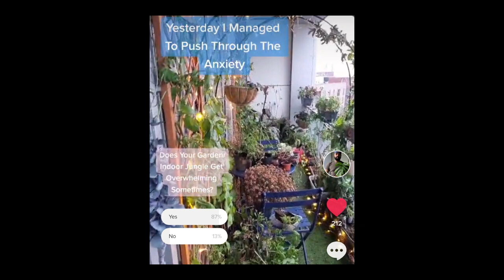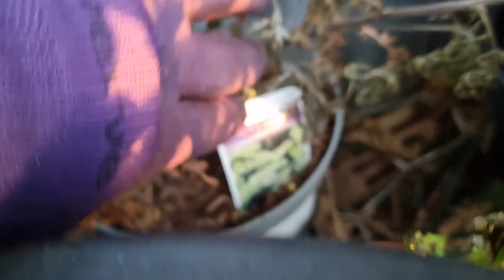Garden Tidy Up || Balcony Garden Vlog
In this garden tidy up video I share with you in a unique balcony garden vlog how overwhelmed I became with my garden. It starts sad. However, my Balcony Garden helps me to overcome my anxiety. Towards the end of the video I take you on a balcony garden tour of my container vegetables. Container gardening can be difficult but at the same time very rewarding.

I visit Chorlton Nursery and ended up on a vegetable plant haul and then we do some seed sowing and even meet some of the balcony garden wildlife. The garden tour takes us around all of my container vegetables.